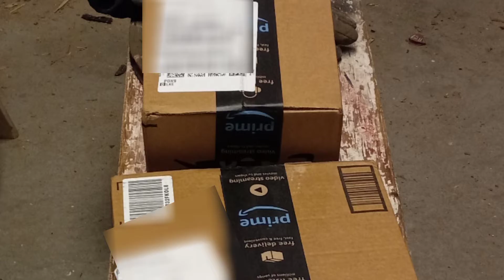Kwading Around | Don't Do This While Flying FPV (like I did)!! | Winter Boredom Relief Finally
Winter Boredom was getting bad until packages from Amazon arrived.

After Some mods done to a BNF iFlight Chimera4 to winterize it (thankfully I did so, see to end of video) in case I crashed or got snow on electronics during a landing, it was wait until weather allowed me to test fly this awesome little kwad.

Finally a decently good day arrived and it was time to check fly it and see how the on-board DVR addition did at getting video. Not disappointed.

The Skyzone SKY04X goggles was a great purchase too. They have a incredible display and their "Steady view" diversity receiver gives a pretty solid picture that makes a big difference in how I could now feel confident and comfortable flying through some acrobatics. It looks alot like this DVR footage, only higher resolution.

 The view is so good I got mesmerized by the sight at the end of this flight and didn't recover from a inverted yaw spin maneuver I tried.
(gotta watch that in future)

The Chimera4 needed no tuning and flies great for a 4inch size kwad. Plenty of power to pull off any acrobatic maneuver a person would try.
My resume of tricks is still very limited for now, but this kwad should be able to do anything asked of it. This version is the sport edition with 3800KV motors and powered by a 4S 850mAh 95C Lipo battery pack it rips around for 10 minutes easily. Not used to that, 3-4 minutes was the usual flight time for a kwad that performed like this one does before.
 If you are looking for a long range/long flight time kwad, try to find one of these babies.

Hope you enjoyed my joyride video.(Flew it like I Stole It 🤪)